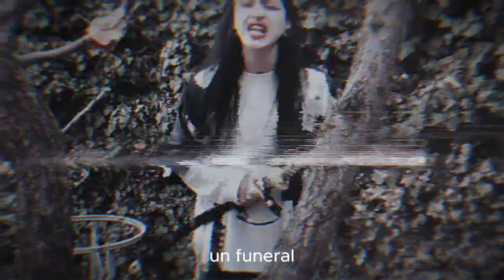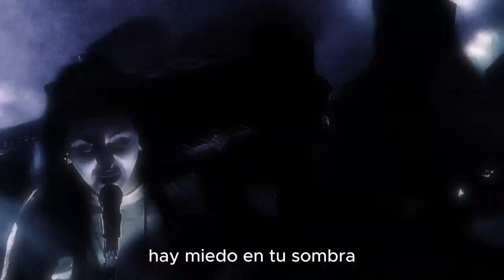Mal viaje ft Slavik (Rikudo)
My social medias:
El estudio:
Composición: Frank Lucas Cribeiro del Pino, Mailé Ortega Alonso